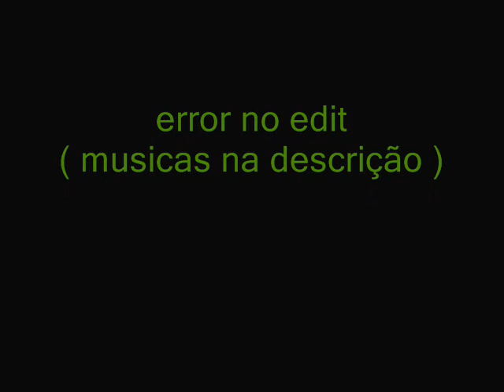top 10 musicas free step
foi um pequeno erro, espero que gostem!
meu twitter me siguam obrigado *-*

1 - klaas better days 9 original mix )
2 - dj favorite feat eugene prince sochi moskva ( van date remix )
3 - tom D light rives flows in you ( extended mix )
4 - little boots remdy ( wideboys stadium redio edit )
5 - fast foot conan the barbarian rework 2010
6 - dj antoine stop ! ( felipe guerra intro mix )
7 - michael jackson they don't care about us ( mikkas remix )
8 - fawni serious ( in styles remix )
9 - dj ivan flash my life ( original mix )
10 - jan wayne vs raindropz numb ( alex gap tratment mix )